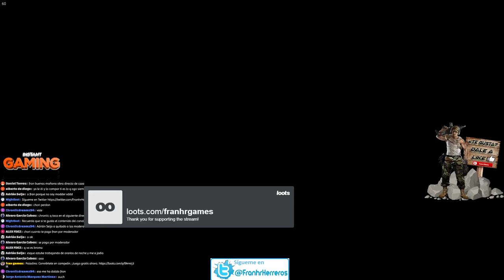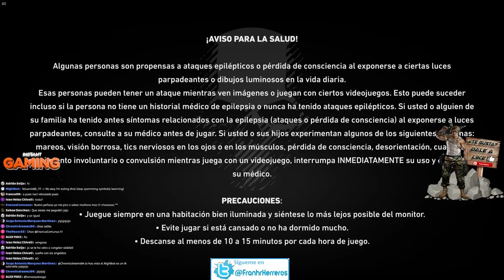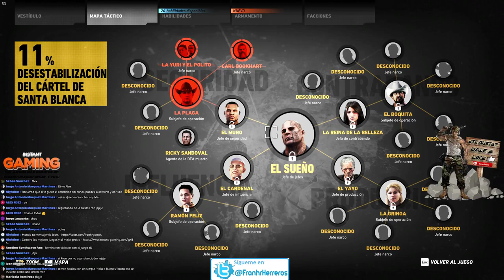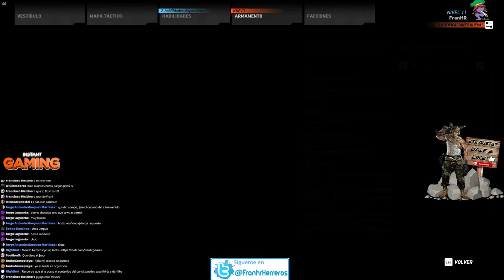Tom Clancy's Ghost Recon Wildlands #2 - A por La Yuri & El Polito - Español 1080p HD / Directo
◥◣◥◣◥◣CONTACTO◥◣◥◣◥◣

◥◣◥◣◥◣LOS JUEGOS DEL CANAL AL MEJOR PRECIO◥◣◥◣◥◣

Lα cσpiα dε εstε vidεσ,
sεяα dεnunciαdα.
ORIGINAL

►FranHR ★ Youtuber